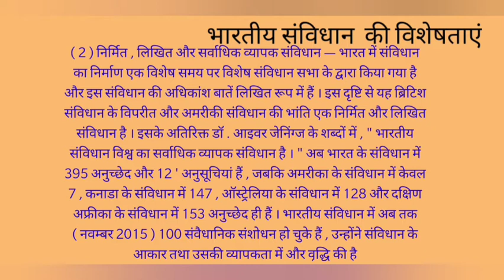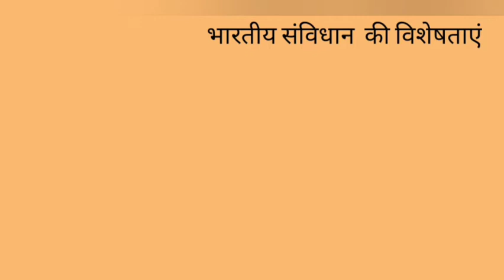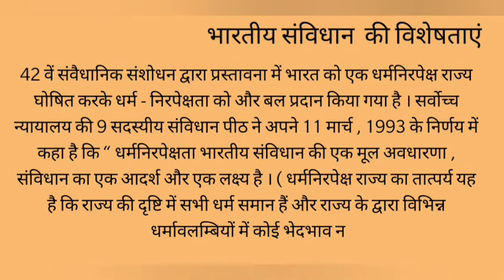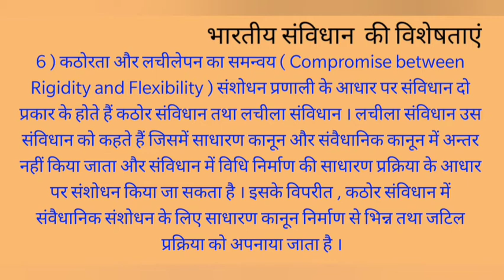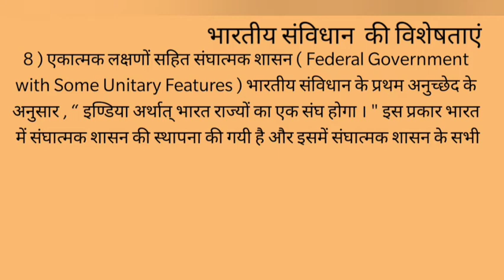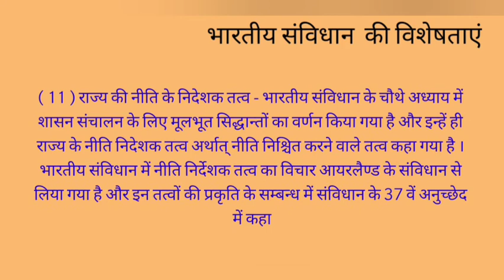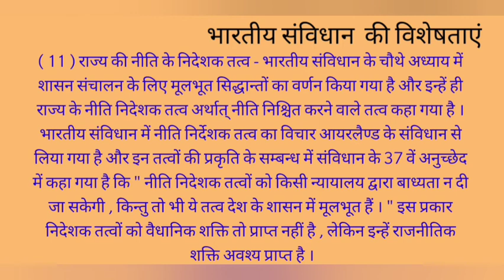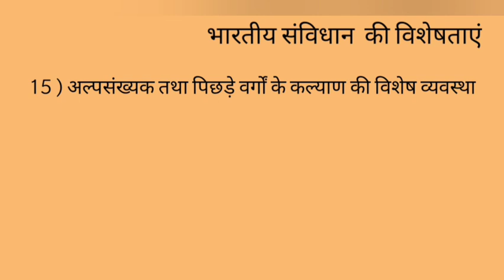B.A II Year Political Science Characteristics Of Indian Constitution by Sh. Sunil Verma